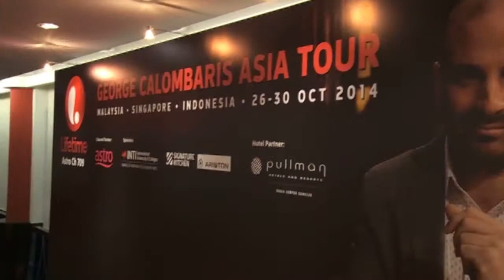The George Calombaris Asia Tour Malaysia [Signature Kitchen presents]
The George Calombaris Asia Tour Malaysia

Signature Kitchen is proud to be the official sponsor of The George Calombaris Asia Tour (Malaysia), A Sensational Dining Experience in KL held on Monday, 27th Oct 2014, 7pm at Pullman Bangsar, Annexe Ballroom.

George Calombaris is one of the judges from MasterChef Australia, season 6 on Lifetime Astro Ch 709.